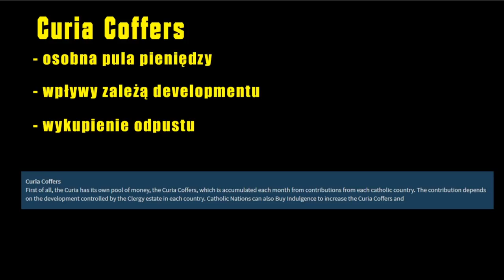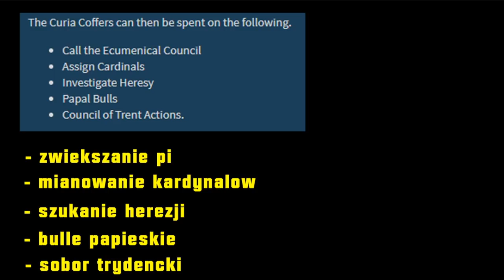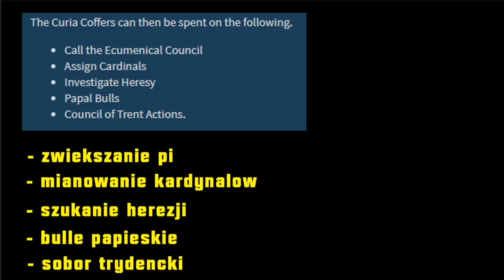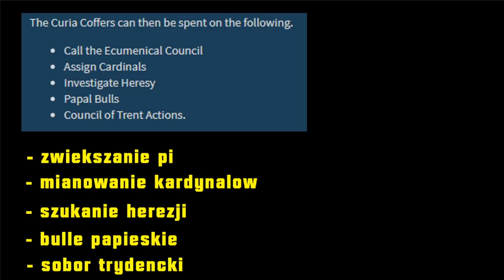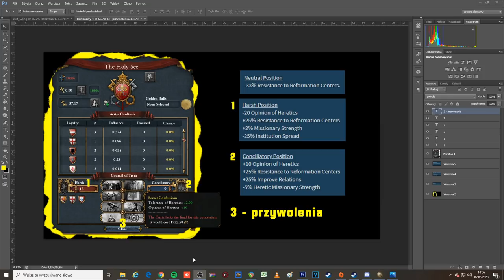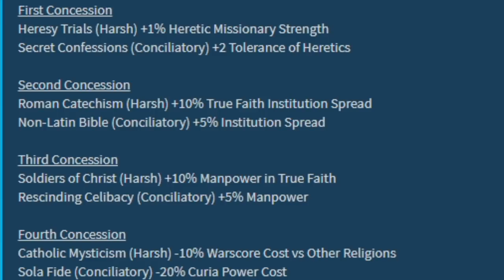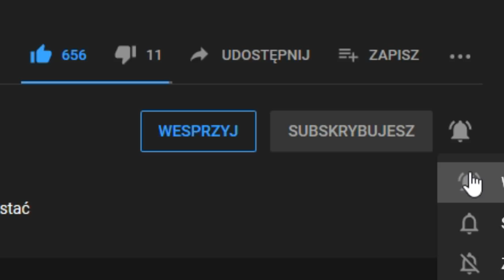Zmiany w KATOLICYZMIE! i Husyci | Omówienie Dev Diary z Europy Universalis 4